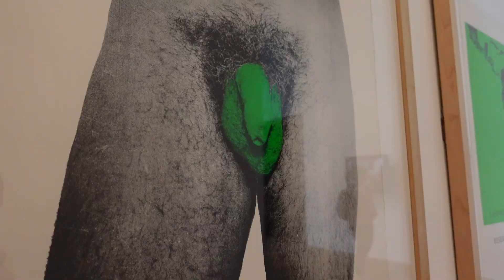2.º DIA EM LONDRES 😍🇬🇧